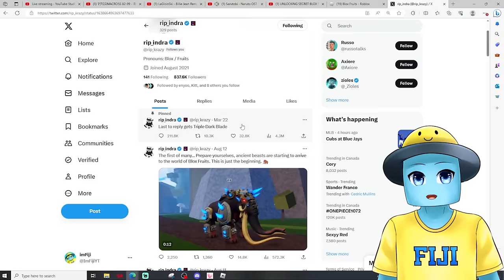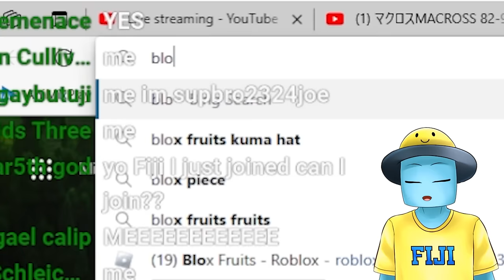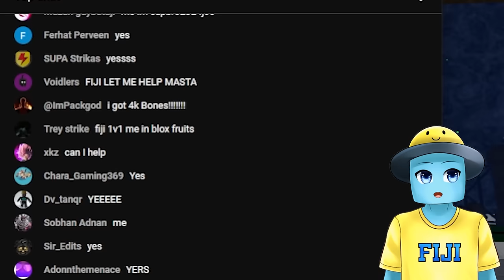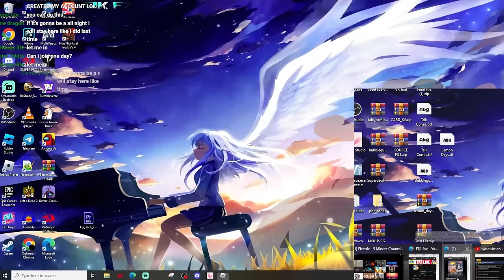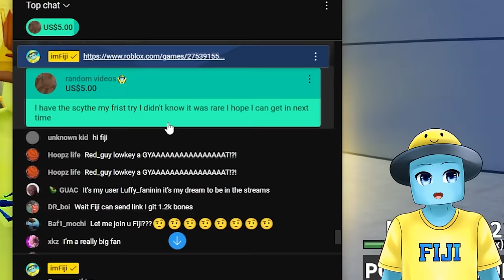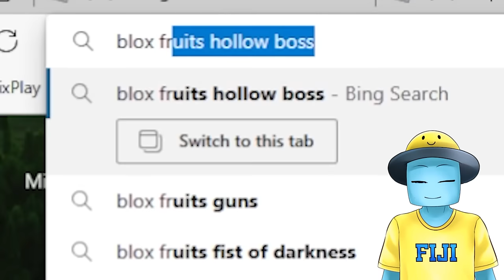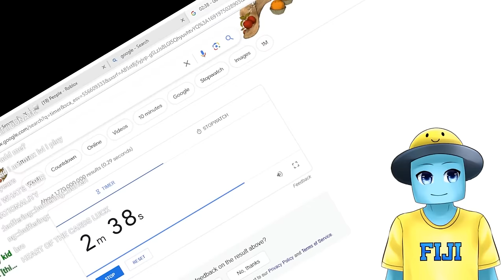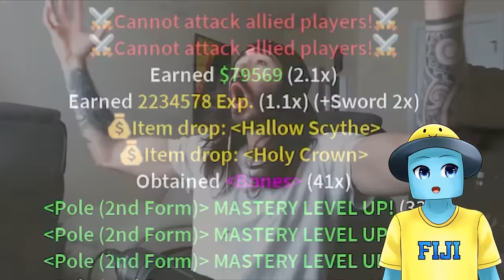Noob With MYTHIC HOLLOW SCYTHE For 24 Hours (Blox Fruits)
In This Blox Fruits Video I Spent 24 Hours As a Noob Obtaining The RAREST MYTHICAL HOLLOW SCYTHE In Blox Fruits